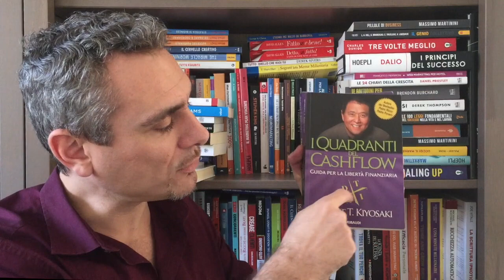La mia libreria (parte 5)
⭐⭐⭐ GRAZIE DI TUTTI I MI PIACE E LE CONDIVISIONI ⭐⭐⭐

Oggi siamo alla quinta puntata di presentazione della mia libreria 📚

Iniziamo con il libro di Joe Vitale - La Scrittura Ipnotica 📕

Se ancora non l’hai fatto, e vuoi condividere anche tu qualche riflessione o suggerimento, puoi scrivermelo nei commenti 👇🏼

Buona Visione 😉💪🏼

- Hai trovato utile questo video? Clicca mi piace e condividi! -

Un po' di riferimenti:
👉🏼 Non sei ancora iscritto alle mie pillole via mail? Fallo subito cliccando qui

👉🏼 Libro: Pillole di Business: volume 1

👉🏼 IMPORTANTISSIMO: lasciami il tuo parere su questo argomento 🧐